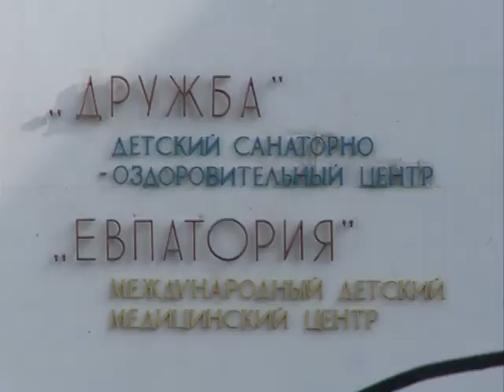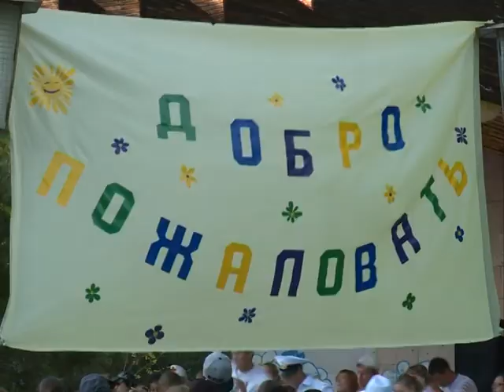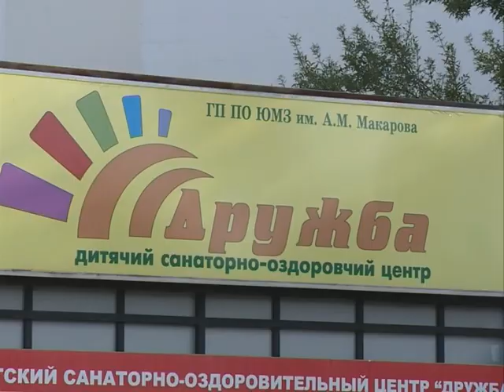Наши в Крыму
Крым. Евпатория. Теплое море, горячий песок и яркое палящее солнце. 105 нарьян-марских детишек отправились на один из лучших курортов черноморского побережья, чтобы набраться сил перед зимой и просто хорошо провести время. О том, как это было, смотрите специальном репортаже «Наши в Крыму».